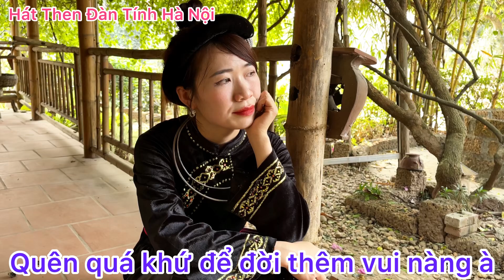Hát then , hát pựt lằn : ÉP DUYÊN , đặt lời : HÀ HOÀN ❤️chị em Song Mỉ❤️